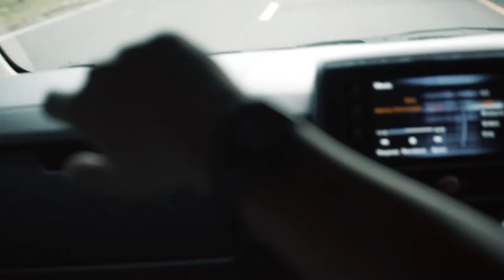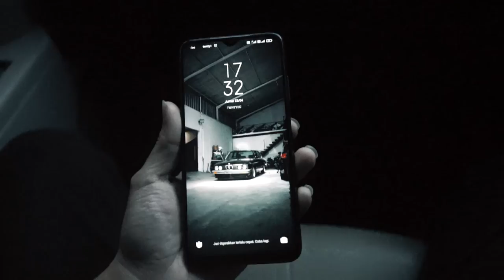MODIFIKASI BMW E36 323i M3 TOURING atau GTCC | Setting Fitment Kaki-kaki Trackday | Eps. 2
Hello, Earth!
Selamat datang di episode 2 dari si 'Kenjo' a.k.a BMW E36 323i M3.
Nah, di episode ini akan agak sedikit lebih panjang, karena pengerjaannya memakan waktu lebih.